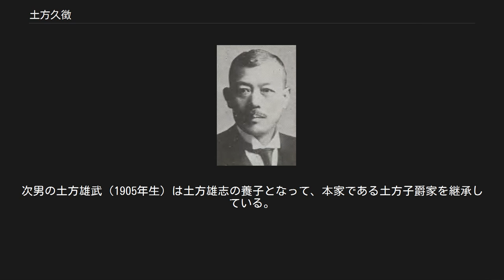土方久徴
土方久徴 土方 久徴（ひじかた ひさあきら、明治3年9月14日（1870年10月8日） - 昭和17年（1942年）8月25日）は、第12代日本銀行総裁。
 元旗本・土方久己の次男として東京府に生まれる。
14歳上の兄・土方雄志は元伊勢菰野藩主で子爵。
麻布小学校に入学、12歳で父親を、14歳で母親を亡くす。
東京府中学、第一高等中学校などを経て、1895年（明治28年）帝国大学法科大学法律学科英法専攻を首席卒業。
同年7月、日本銀行入行。
 1928年（昭和3年）6月12日から1935年（昭和10年）6月4日にかけて、日本銀行総裁の座にあった。
日銀出身者では2番目の総裁就任者。
総裁就任後は、井上準之助による金解禁から第2次若槻内閣下における経済のドル買いによる金利上昇基調から、犬養内閣での金輸出（再）禁止、1931年（昭和6年）の金貨兌換停止、低金利路線にあった。
 その間、主に金本位制から管理通貨制度へ移行し、赤字国債引受、低金利政策によりインフレ政策一色へと進んだ。
併せて国債の売りオペも実施したが、それはインフレ防止チェックのためであった。
そして、国内生産力が遊休していたため、銀行も売りオペに応じることが可能であったのであり、物価上昇も顕著とはならなかった。
 このように、需要もなく価格が下落し、素材産業や重工業各企業とも設備投資を避けたい時代にあったが、軍部・政府が、兵器などの拡大装備を発表することで、その需要拡大を見込んだ企業の自然な設備投資増しや新企画や発明などを待つのではなく、この土方の総裁時代にかけて、軍部官僚と革新官僚の統制による企業経営へのより直接的な介入が図られる動きが見られるようになった。
外国為替管理法の成立、重要産業統制法を基本法とした石油業法（1934年）を皮切りに、様々な業法の成立を見、12の統制会が設立され、主に素材産業と重工業分野に補助金や金融手当て、輸入割当などが優先的に施され、生産力増強が目指された。
これに対応して、官が経営責任を請け負う趣旨の国家総動員法（1938年）の確立をのちに見ることとなり、結城豊太郎日銀総裁時代に入ると本格的な統制経済の時代に入ることとなった。
 1933年（昭和8年）、山口銀行、三十四銀行、鴻池銀行が三和銀行として合併設立された際には、その命名をし、その際、新任頭取を一任された形となり、総裁候補だった理事の中根貞彦を充てた。
昭和17年東京市千駄ケ谷の自邸において没した。
 菰野藩の分家、近江国部田1000石の旗本土方久己（半三郎）の次男。
菰野藩最後の藩主土方雄志は兄。
妻・まつは三野村利左衛門の娘。
次男の土方雄武（1905年生）は土方雄志の養子となって、本家である土方子爵家を継承している。
長男の土方久雄（1902年生）は明治大学政治経済科卒業後、三菱銀行勤務。
妻の壽子は伯爵甘露寺受長次女。
 日本銀行理事（1911年8月 - 1918年2月）兼代理店監督役（1911年8月 - 1912年1月）